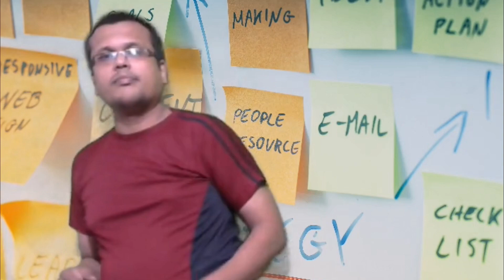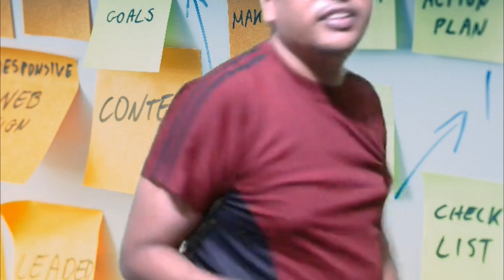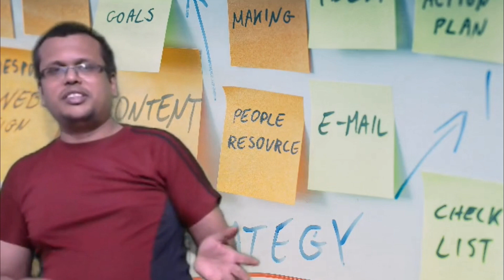5 Things in my classroom that I am not using after Corona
For automation testing training (Online) - selenium + cucumber with java

Important links

(Practical Approach of Software Testing)